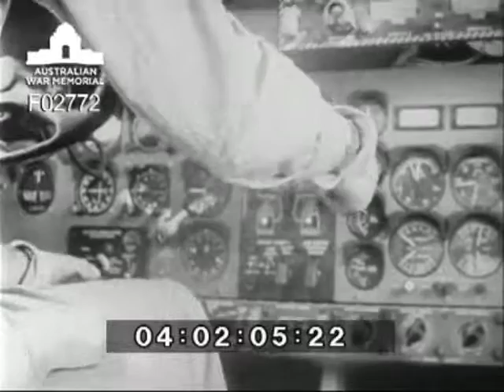RAAF drops paratroops in Vietnam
In the biggest exercise of its kind involving Australians in Vietnam, 100 soldiers of No. 3 Special Air Service Squadron were parachuted into open territory about nine miles due west of Nui Dat by a Caribou transport aircraft of No. 35 Squadron, RAAF The soldiers were flown to the drop zone in five sorties from Luscombe airfield at Nui Dat in an aircraft captained by Flight Lieutenant Alan Field, formerly of Bundaberg, with the Commanding Officer of the Squadron, Squadron Leader Stewart Mitchell of Mosman, NSW acting as co-pilot. The operation took three hours to complete, with the troops jumping from 1500 feet using American camouflage parachutes. Item shows soldiers of No. 3 SAS donning parachutes, boarding aircraft and aircraft taking off. Troops are shown jumping from aircraft. Identified personnel: Major Reg Beasley OC. of No. 3 SAS.